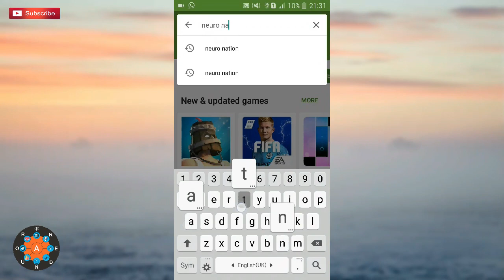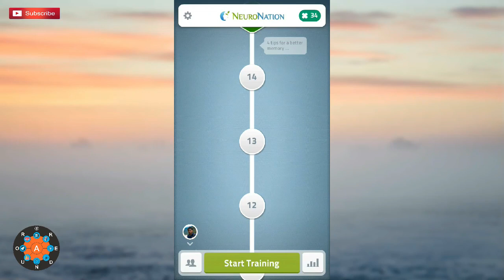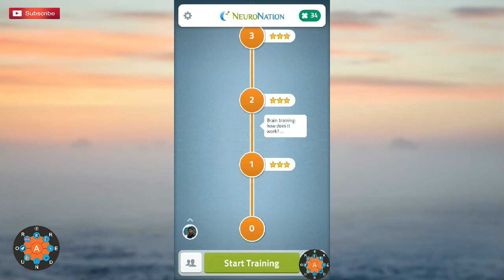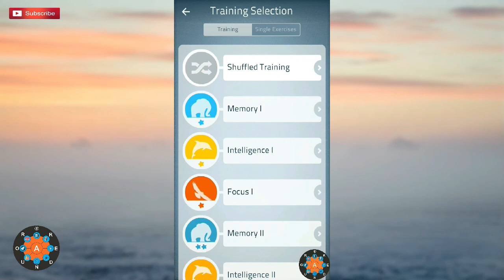Is your IQ not enough?watch this..SinhalaScience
NeuroNation is a cognitive training website and app that was launched in 2011. The app is available on Android and iOS and as of 2015, was offered in eight languages.The app is well-designed and effective.

Its use is reimbursed by several German health insurers, including Deutsche BKK. While the NeuroNation app and similar ones are heavily advertised with claims of improving general cognitive function, there is no evidence to show that NeuroNation or similar programs do so; at most they improve performance in the training tasks given in the program.

It was created by coders Rojahn Ahmadi, Ilya Shabanov, and Jakob Futorjanski in a collaboration with psychologists of the Free University of Berlin and Technische Universität Dortmund. Their venture was funded by a bank loan, a grant from Beuth University of Applied Sciences Berlin, and by 50000EUR raised on the crowdfunding site Seedmatch.[6][7] The online platform was launched in 2011, and initially served Germany, Austria, and Switzerland. In 2014, Der Spiegel and XLHealth AG bought a 25% stake in NeuroNation, financing an expansion into French, Spanish, Russian, and Portuguese markets.

The program began with a single-payment model, later shifting to a subscription business model.The app offers some content free, while other activities are available through in-app purchases.

and give your ideas and comments for further development of my channel.

2) corona (covid 19) virus AllrounderSL impression for public to be safe and learn mechanics of virus